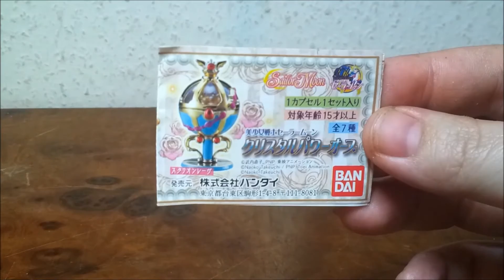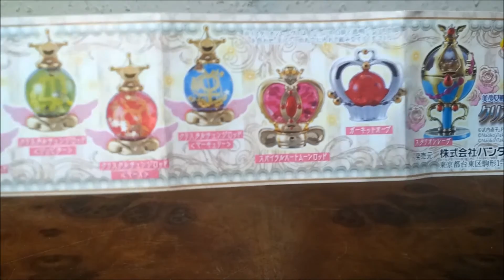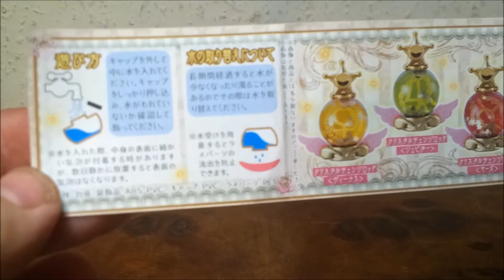Sailor Moon-Waterglobes/Pegasuskugel,Granatzepter,Spiral Heart Moon Rod/Review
ja ich mach nun endlich die Review zu meinen 3 Waterglobes ^^
Entschuldigt das es jetzt erst kommt.

Im großen und ganzen kann ich euch die kleinen schönen Waterglobes nur empfehlen.
Man sollte aber dennoch nicht zu viel verlangen was die Größe an geht. dennoch sind sie sehr schön gemacht und verschönern jede Sammlung :-)